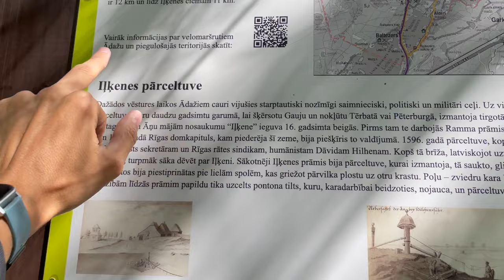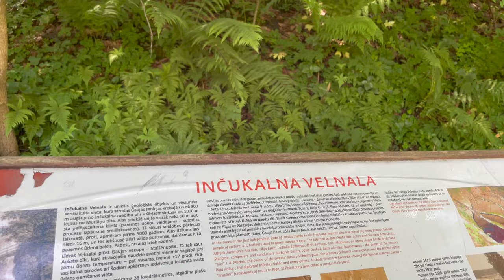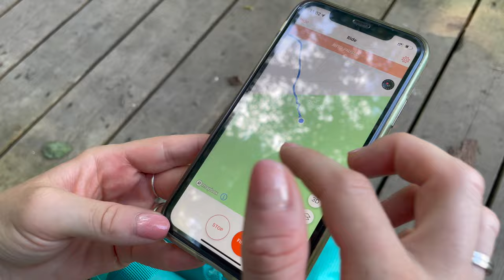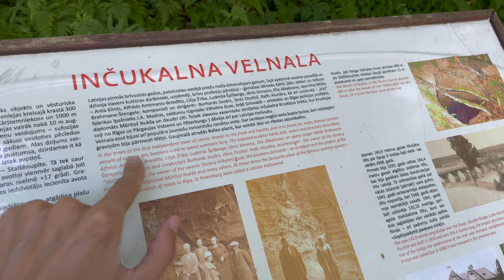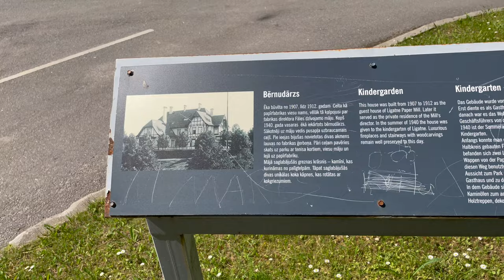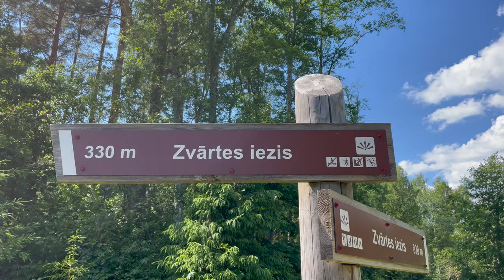Cycling From Riga to Sigulda (& Cesis) | The Forest Trail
In this video we are cycling from Riga to Sigulda, and then from Sigulda to Cesis. We are following the longest hiking trail in the Baltics - the Forest Trail.